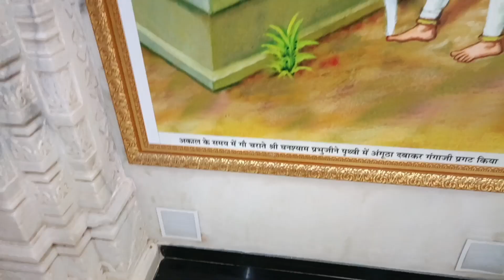Swami Narayan Chhapiya Mandir || Shree Krishna Dham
My First Vlog [ Baradari ]

your quiest:
Swami Narayan chhapiya
chhapiya Mandir
Krishna Dham
shree krishna dham

from .
           Gonda [ UP ]